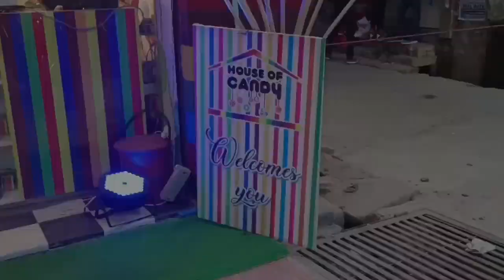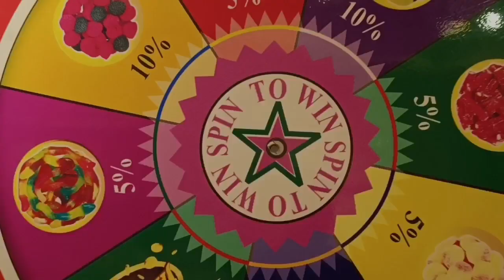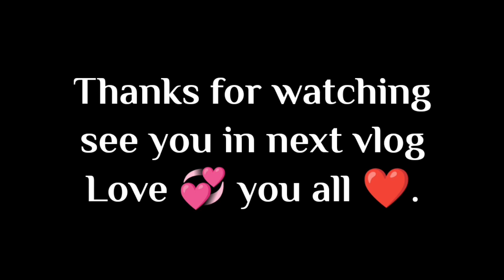HOUSE OF CANDY || MUZAFFARPUR BIHAR || SUHAIL AZMI VLOGS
House of Candy
Mithanpura Club Road, opposite of ICICI Bank, near City Life Mall Muzaffarpur Bihar.